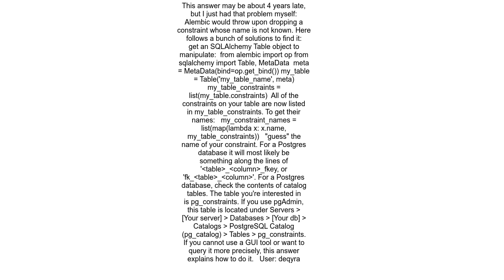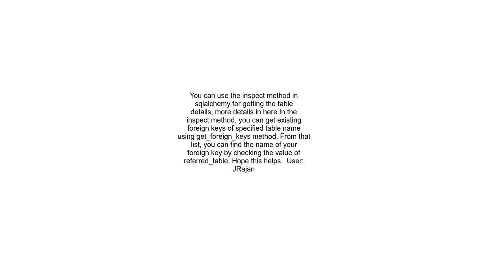How to drop constraint defined without name